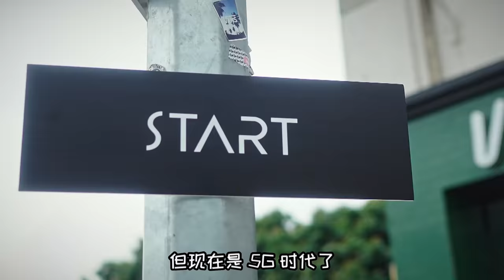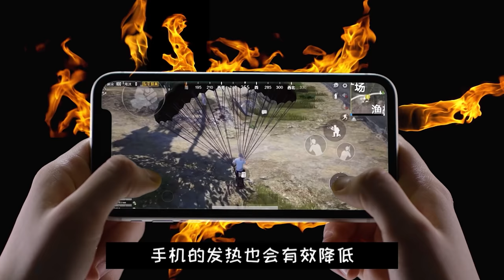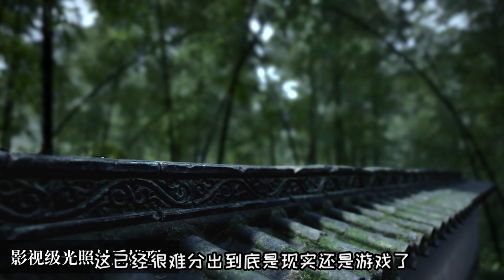突击手蜜獾：腾讯又出新游戏了！玩法独特，第四个简直是童年回忆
生死看淡，不服就干，我是一只成精的蜜獾（huan）！
腾讯最近又搞事情了，腾讯游戏年度发布会放出了大量猛料啊，这几款游戏哪一款你最称心呢？
蜜獾（huan）正式入驻YouTube，还请大家多来光顾哦！

听说关注了蜜獾（huan）的大佬们运气都会好到爆的。

大家有什么想法也可以在留言区评论和蜜獾（huan）互动交流
欢迎大家订阅观看，谢谢大家。
腾讯游戏年度发布会 游戏盘点 云游戏 我们的内容旨在为所有观众提供价值，完全遵守平台的使用政策。